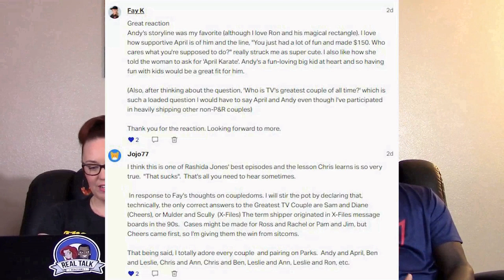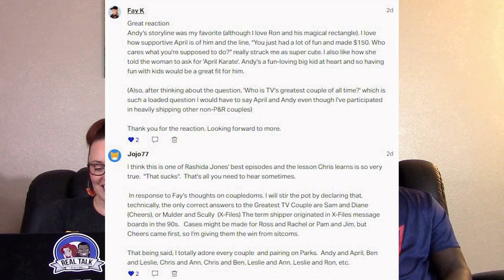Parks and Recreation 6x13 Ann and Chris Reaction (FULL Reactions on Patreon)